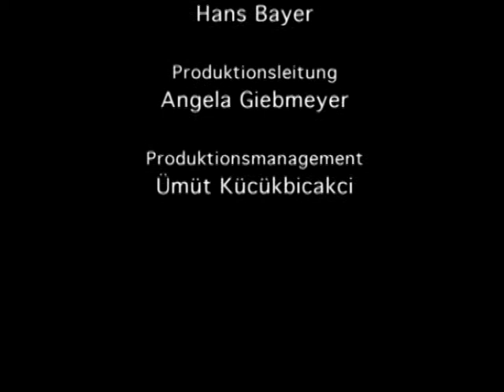Bäuerliche Flachskultur - 4. Spinnen und Haspeln (Kurzfassung)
Hasselbach/Kastellaun 1978 – 27 min (SW)
Aufnahme: Gabriel Simons; Kommentar: Alois Döring

Der Film zeigt die Arbeitsschritte Spinnen und Haspeln innerhalb der Flachsverarbeitung und Garnherstellung.

Mehr Informationen und zusätzliches Material zu dieser Filmdokumentation finden Sie im Portal Alltagskulturen im Rheinland